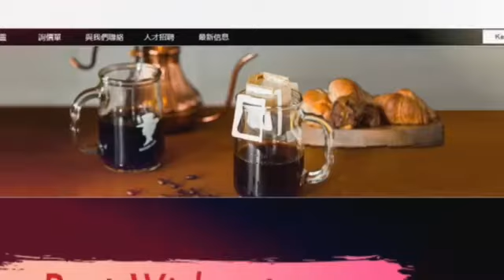【字幕版】🔥玻璃兄弟ep27🔥 - 如何建立戰功！ 營業額暴衝10倍！【字幕版上市！讓大家看更清楚記得開CC】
這次玻璃兄弟focus在大家比較關心的接班部分 -2代到底要怎麼樣才能樹立戰功並服眾？ 我們列出兩個非常明確的例子-如何快速大量增加營業額-成長10倍！ 還有如何當個稱職的PM （project manager)- 還等什麼，趕快來看看玻璃兄弟跟你分享的秘密吧！